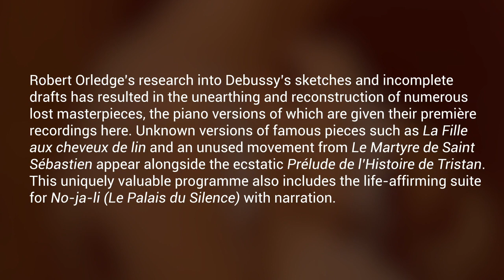Claude DEBUSSY - L'Enfant prodigue (performed by Nicolas Horvath)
Robert Orledge’s research into Debussy’s sketches and incomplete drafts has resulted in the unearthing and reconstruction of numerous lost masterpieces, the piano versions of which are given their première recordings here. The piano solo reduction of the prelude to L’Enfant prodigue is Debussy's successful Prix de Rome submission of 1884, heard here in its world premiere recording.